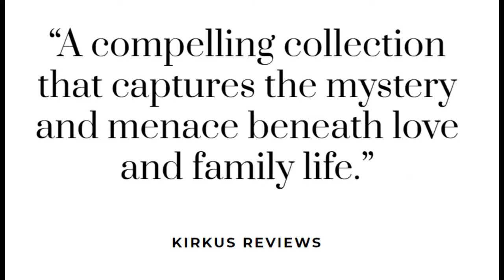Central Booking Episode 83: Corie Adjmi on LIFE AND OTHER SHORTCOMINGS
Award-winning author Corie Adjmi talks to John B. Valeri about her critically acclaimed short story collection, LIFE AND OTHER SHORTCOMINGS (out now from She Writes Press).